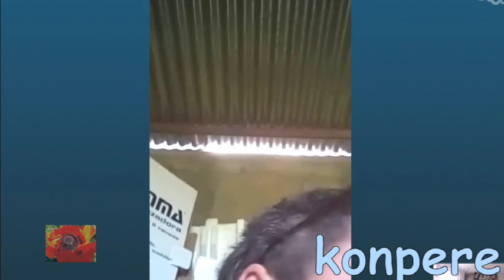Уехать в Аргентину?- часть 2-08.09.15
это вторая часть моего разговора от 08.09.15 с украинским бизнесменом в Аргентине! Это мой друг и я с удовольствием продолжаю наш разговор.